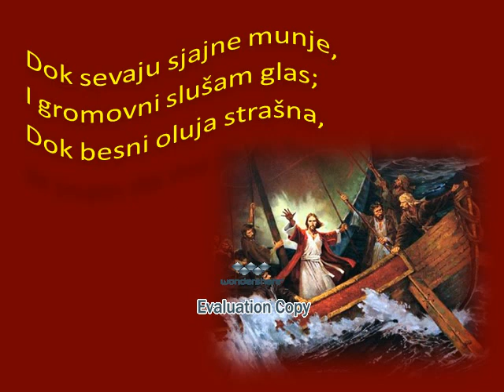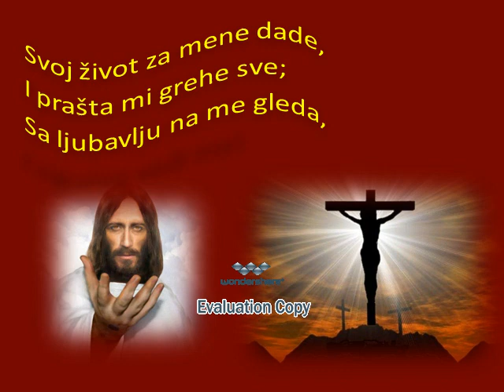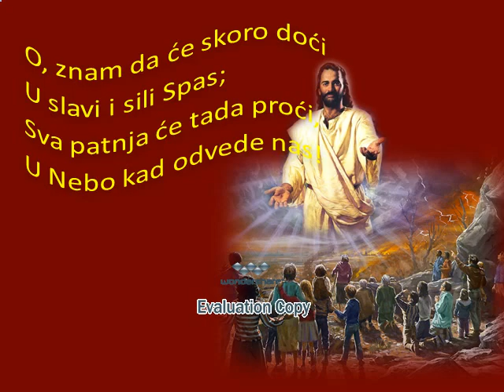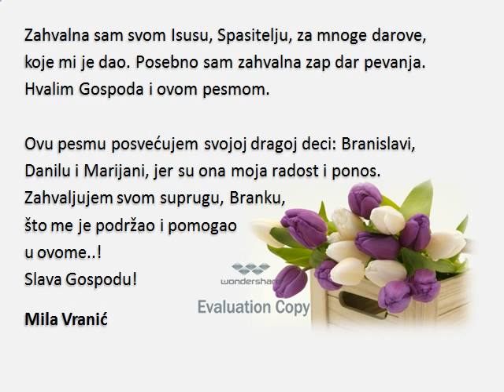DOK SEVAJU SJAJNE MUNJE, peva Mila Vranić; izrada video-zapisa, Lazar Ninkov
''DOK SEVAJU SJAJNE MUNJE,
I gromovni slušam glas;
Dok besni oluja strašna -
Ja znam da me čuva Spas!''

Preko nadahnutog cara Davida, Biblija objavljuje:

''Da pođem i dolinom sena smrtnoga, neću se bojati zla; jer si Ti sa mnom; štap Tvoj i palica Tvoja teši me.'' (Psalam 23,4)

Vokal: Mila Vranic
Aranžman: Brigita Erdeg
Snimak tona i obrada: Studio ’’Fluid’’
2006. godina

Video-zapis izradio, i slike obradio, Lazar Ninkov; godina 2019.

Saglasnost dali, Mila i Branko Vranić